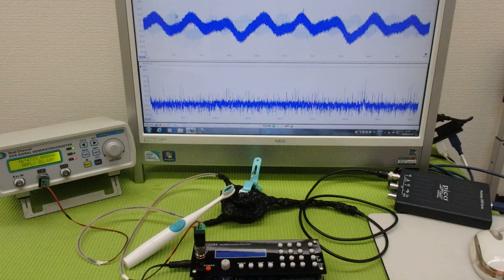メガヘルツの超音波発振制御技術 ultrasonic-labo